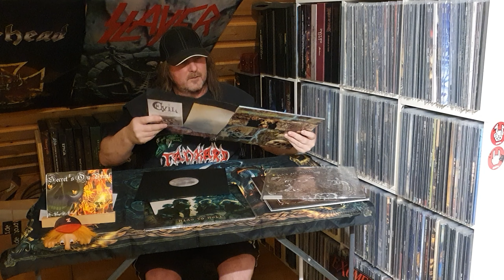Evil und Omen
Evil und Omen Vinyl Unboxing